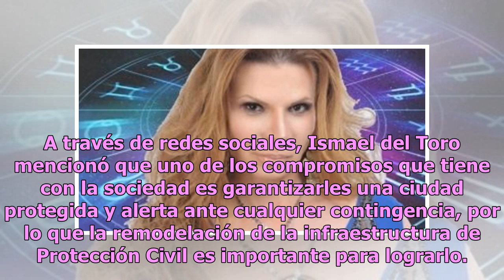Del Toro anuncia inversión de 17 mdp para rehabilitar y equipar a Protección Civil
El presidente municipal de Guadalajara, Ismael del Toro, anunció la remodelación de la base tres de la Unidad de Protección Civil y Bomberos, con lo que se busca mejorar el servicio del organismo.